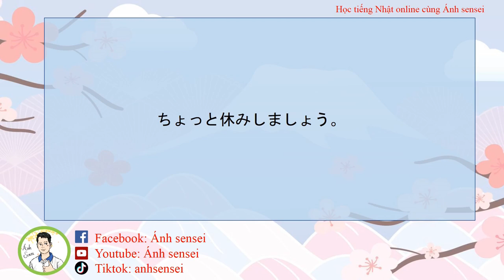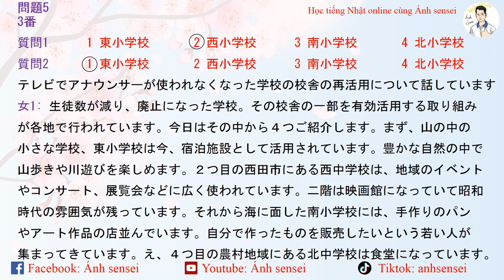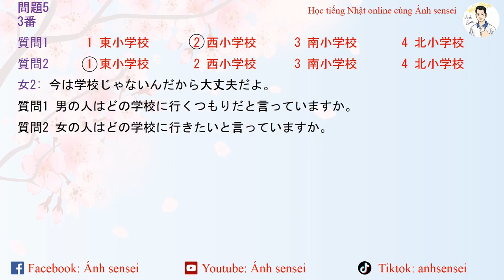Choukai JLPT N2 7/2019 (Script) - Script đề thi JLPT Nghe hiểu N2 7/2019